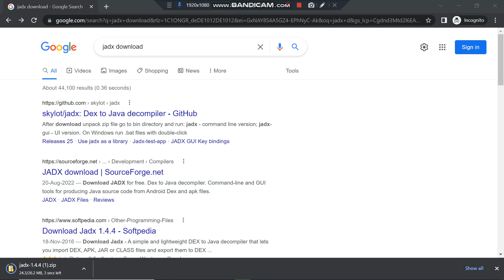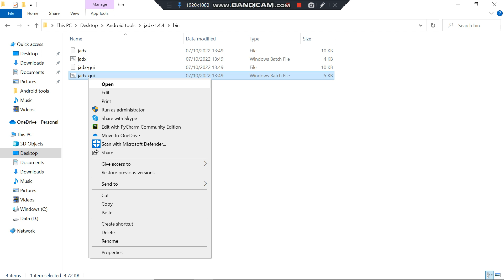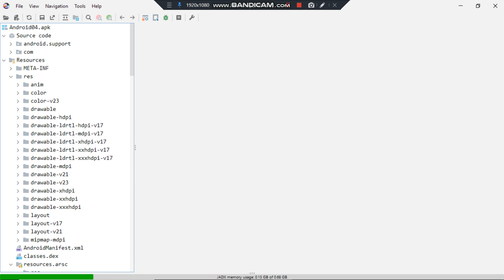Jadx downloading and setup.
Link for downloading jadx